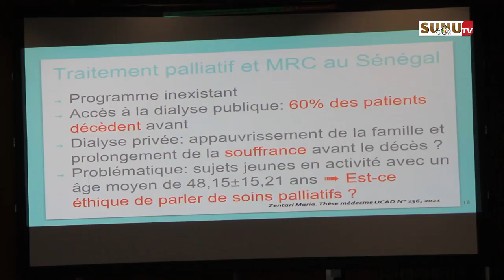Lutte contre le cancer : ASSOPA et SOSECAN posent les jalons et mobilisent les acteurs .